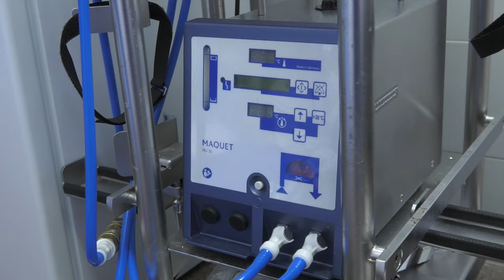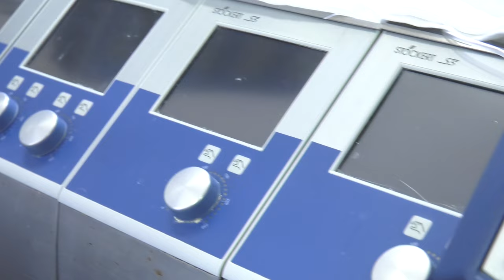La enfermera perfusionista, la responsabilidad de un corazón abierto | Cecova TV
El colectivo popular conoce la importancia de la enfermera durante una operación y la recuperación de un paciente. Sin embargo, pocos son conscientes de la labor que desempeña la enfermera perfusionista, pues sin ella, sería imposible realizar una cirugía cardiaca. Desde el Colegio Oficial de Enfermería de València se busca reconocer la figura de esta profesión invisibilizada con este reportaje que tiene como protagonista a las enfermeras perfusionistas del Hospital de La Ribera.